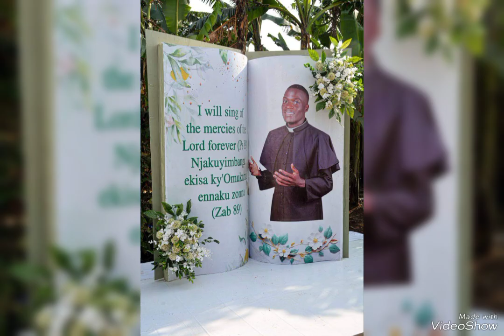FATHER KATO 11.10.2024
*CATHOLIC MEDITATION: 11 October, 2024.*

                          🟩   *FRIDAY*  🟩

 *27th Week - Ordinary Time, Year B.*

 *Memorial* : 1. St. John XXIII, (Pope).
                     2. St. Mary Soledad.

*1st R* : Gal. 3:7-14.
*Resp. Psalm* : Ps. 111.
*R/ - He keeps his covenant ever in mind.*
*Gosp.* : Lk. 11:15-26.

*Message* :  *A PERSON IS JUSTIFIED BY FAITH IN GOD NOT A MERE MECHANICAL OBSERVANCE OF THE LAWS.* _The Jews, especially the Pharisees believed that keeping the laws was all that mattered even if the laws did not lead one to build intimacy with God. That becomes a mechanical observation of laws. One can be a fervent church goer(keeping the laws), but that very one visits soothsayers and is a cultist(having no faith in God). We are justified by FAITH. Faith in God leads you to love him and keep his laws. Faith is the foundation. Jesus always praised people for their Faith. It is our Faith in God that will justify us._

            *Fr. Blessed Ambang Njume*